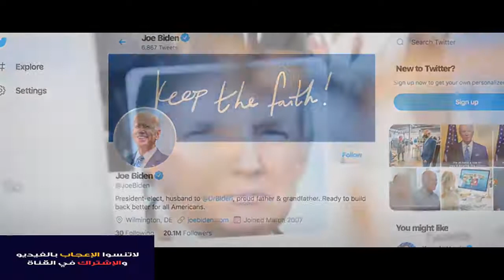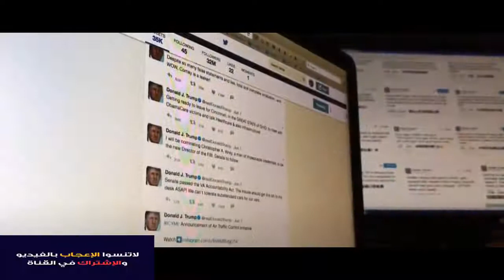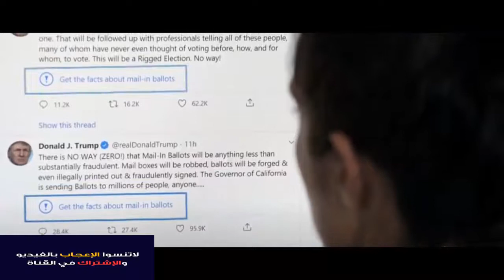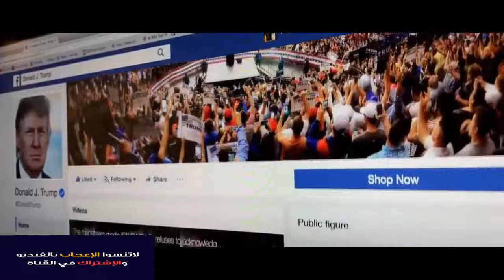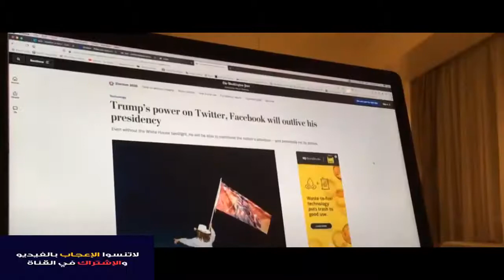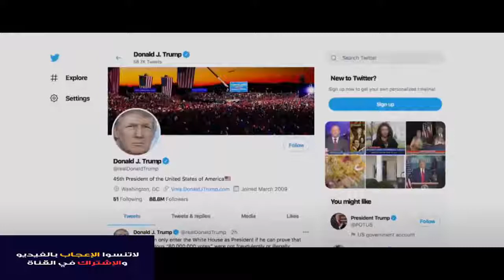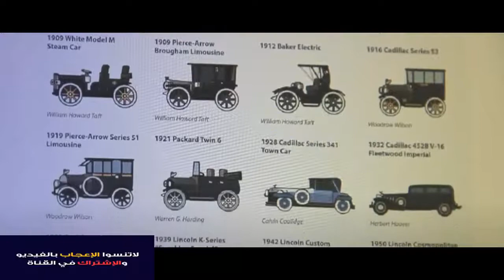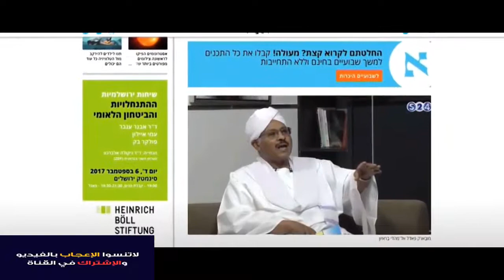لأول مره : تقرير عالمى عن أسرار سيارات رؤساء أمريكا الأكثر أهمية بالعالم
كان الرئيس ويليام ماكينلي أول رئيس أمريكي يركب سيارة؛ حيث استقل في صيف عام 1901 لفترة وجيزة سيارة بخارية تابعة لشركة "ستانلي موتور كاريدج" الأمريكية، والتي كانت تُصنع المركبات التي تعمل بالبخار.

ومن ذلك الحين قاد الرؤساء العديد من السيارات، بدءًا من العربات التي تجرها الخيول، وحتى سيارات الليموزين المصفحة بالكامل، وفي هذا السياق نستعرض في هذا التقرير أبرزالسيارات التي ركبها رؤساء الولايات المتحدة الأمريكية.